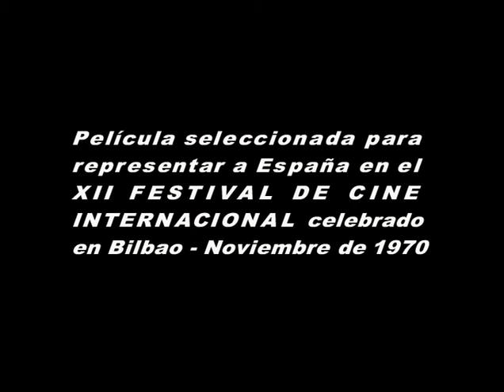LA HORDA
Cuatro jóvenes están bañándose en un lago lejos de la población. Cerca, y en un descampado, se encuentran con una gitana joven que intenta escaparse de ellos. En la fuga, desesperada, se refugia dentro de una cueva sin otra salida donde los malhechores la violarán. Los gitanos vengaran el honor de la joven.

Película seleccionada para representar a España en el XII Festival Internacional de Cine de Bilbao.

Estrenada y exhibida en salas de arte y ensayo y en Cine Clubs.

Actores y actrices: Rosita Gomà, Ramon Carné, Josep Mª París, Pedro Lloret i Josep Mª Carné.

Rodada en la sierra de Mollerussa
Año 1969